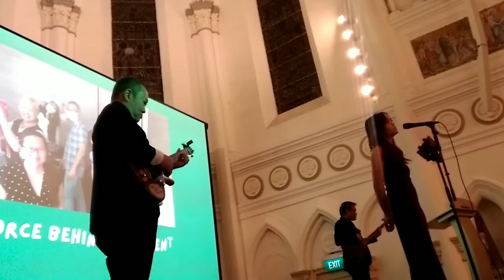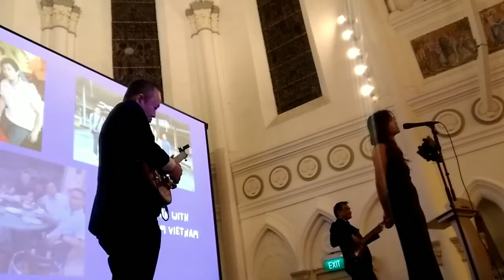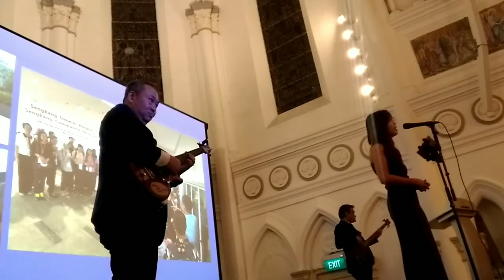Till There Was You - Live Music Singapore Kimberly Jeremiah, Daniel Purnomo, Eddie Jansen Jazz Trio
We had a great fun last week in a corporate event at Chijmes, with our soulful singer Kimberley Jeremiah and our super groovy bassist Eddie Jansen.

Daniel Purnomo is a passionate musician, visionary guitar conceptor and creative music educator [jazz and fingerstyle guitar & ukulele) based in Singapore. He loves jazz, passionate in fingerstyle guitar, bass, ukulele and currently learning touchstyle guitar. Daniel happy to be able to share his live music with people through gigs he plays, be it in his regular gigs, private, corporate, national & international events. He's currently developing tapping guitar technique on his self-designed double neck guitar. Have a blessed day!

Beside in playing guitar - Daniel Purnomo is sought after, dedicated and passionate ukulele trainer in Singapore community. He has been teaching and imparting his musical passion, practical knowledge and innovative approaches in structured methods to greatly benefit his students. Many have gained deeper understanding in music in general and in ukulele specifically as Daniel reveals the "secret" of music concept and the mapping of ukulele fingerboard. His patient and sense of humour certainly make the class fun to experience.

Daniel Purnomo is a Singapore Fingerstyle Ukulele Player & finalist of the International Ukulele Contest 2018 and 2019 (open solo category) in Honolulu, Hawaii. In 2019 his trained team called Singapore Ukulele Revival (SURE) won the 2nd prize in the same contest in group category in Hawaii. He's the founder & organizer of The 1st Singapore Ukulele Camp and Fun Holiday in South East Asia in 2018 and 2019.